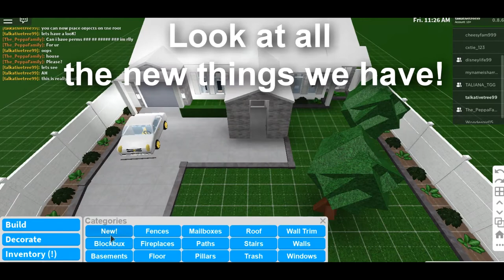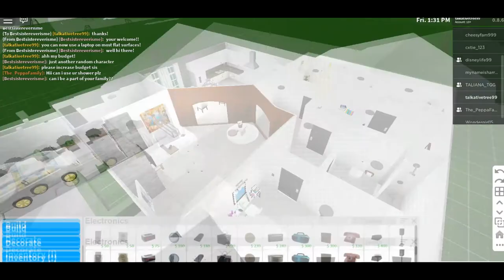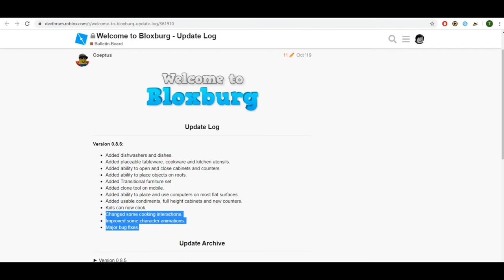BLOXBURG NEW UPDATE | NEW DISHWASHER, KIDS CAN COOK & MORE | 0.86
♥Hi guys! ♥
So, today I give an overview of the new bloxburg update. There's lot's of new stuff added to it. I hope you like it!

♥Roblox Profiles♥
Link to my profile:

♥Editing Software:♥
Video Editing Software: Sony Vegas